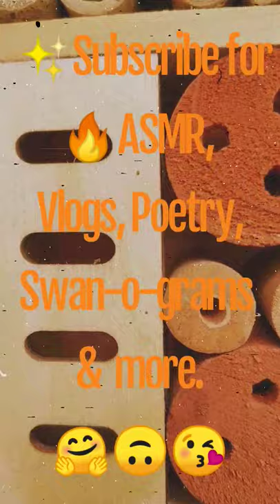🦋Bughouse Beauty🐝ASMRAmbiance🌸Gloria Wimberley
[][][][][][][][][]    WINDCHIMES thru an artsy filter :-) ...SUMMER BREEZE & BIRDSONG    [][][][][][][][][][][]
[][][][][][][] This is a **MADE FOR ADULTS** video-designation in compliance with COPPA  [][][][][][][][]
*POETRY IS LIFE AMPLIFIED~and I Versify With Vibrance!* Click on the colorful swan logo to subscribe to my art-for-art's-sake (MADE FOR ADULTS [i.e. individuals who are 13+] channel if passionate poetry performances appeal to you. ...Poetry Is Life and my poetry is performed in 3 distinct styles: Poetry & Music, Poetry & ASMR, and Spoken Word-Only. Additionally, a 4th category of channel-content for optimum relaxation is ASMR Ambiance.~*~Experience the vibrant "poetry" of nature emanating from this ASMR Ambiance--serene scenery in West Virginia of Appalachia. Let all of it facilitate a pleasant recalibration of your headspace for added clarity in your busy and possibly-stressful day Enjoy :-)
0:00     ASMR: Nature Ambiance words with emojis    0:07 Emily Dickinson quotation (BEE)
0:11     Aileen Fisher quotation (LADYBUG)   0:15 Thomas Wentworth Higginson (BUTTERFLY)
0:20     Stay Safe!..                              0:25 Sub for...                       0:30        P...B...E...
...With a total of 42,300 followers/connections on all social media: LINKEDIN, VIADEO,TWITTER, (@Dahlia_PROetess) etc., Gloria J. Wimberley, M.A. is an Appalachian scribe of Native American/American Indian heritage, an alumnus of both Marshall University and West Liberty University, and a lifetime member of Sigma Tau Delta, the International English Honor Society. She now resides with her husband and children in the woodsy warmth of West Virginia, previously having lived decades in Washington, DC; Miami, FL, etc. Prose Editor for Middle Island Press of WV...and English Professor who has taught for close to 20 years at various colleges and universities in Washington, DC; South Florida, Central Florida, and Ohio. Her poetry has been published in India, New Zealand, England, Scotland, Canada, and the United States / USA. Besides YouTube, she is on LinkedIn, Amazon (amzn.to/VTaw84), Twitter, Goodreads, Viadeo, etc.
~Poetry Blooms Eternal, GreenSwanica.PROetess Gloria :-)

A M A Z O N